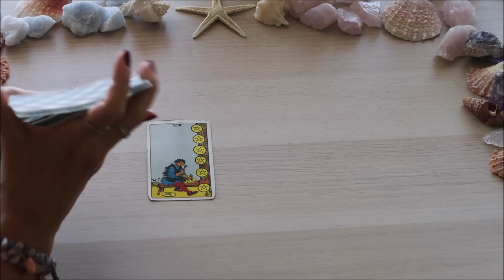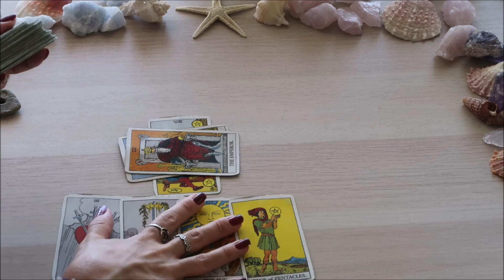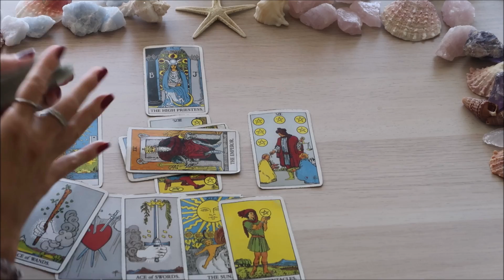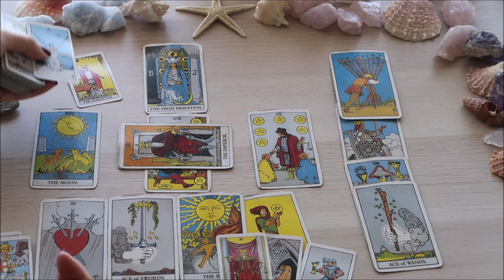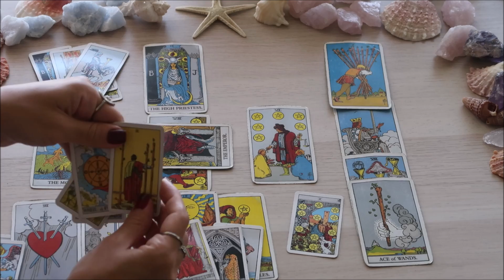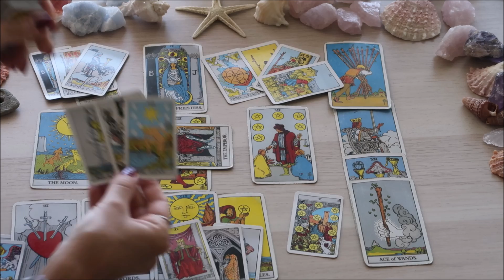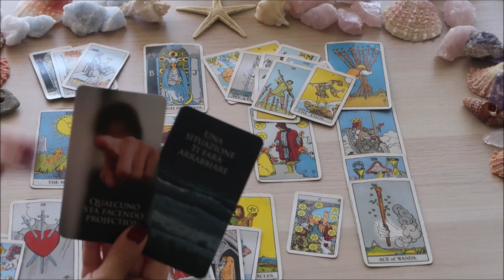CANCRO ♋ Una comunicazione che porterà chiarezza 🌞 28 Settembre - 4 Ottobre 2020 🔮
Carte utilizzate nel video:

Rider-Waite Tarot

Mini Rider-Waite Tarot